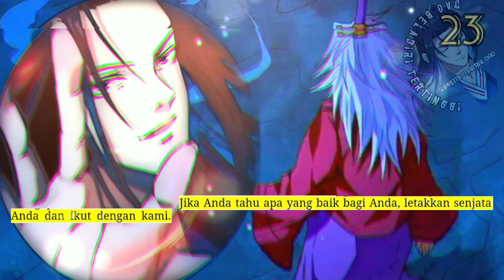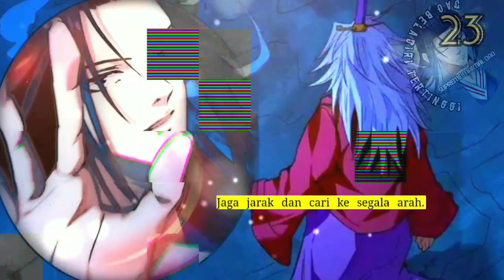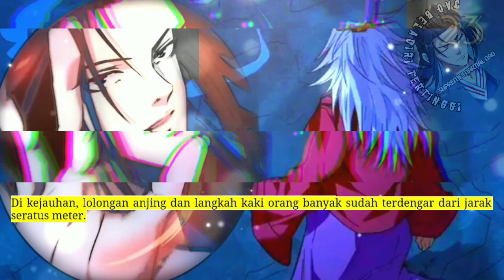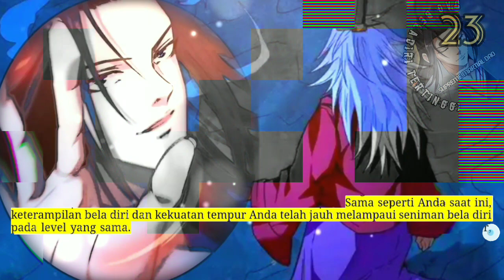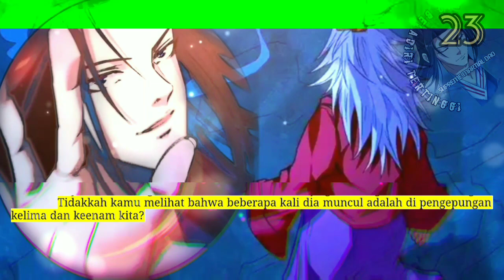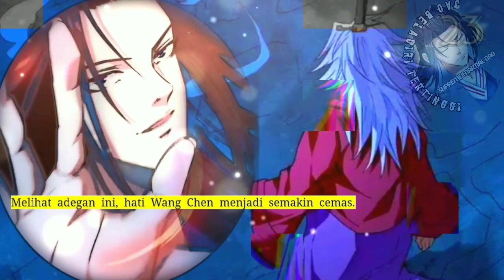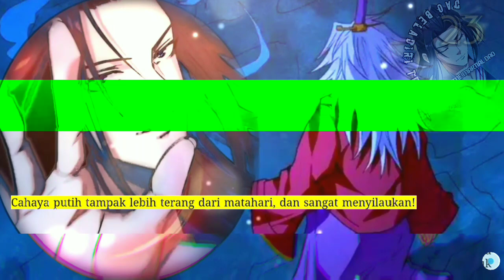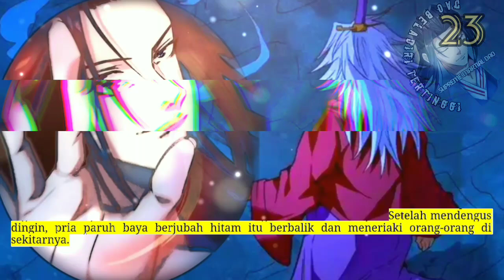Dao Beladiri Tertinggi season 23